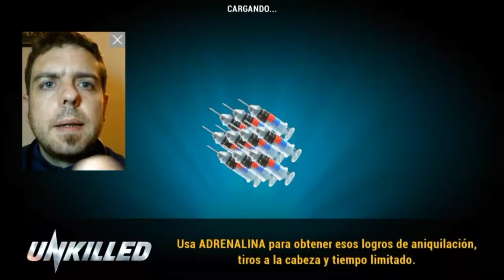UNKILLED Android Gameplay - Mejorando Bestiario #46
Serie Unkilled:
Apoyen el vídeo con un buen like, dejen su opinión en forma de comentario y compartan el vídeo. Pronto más...